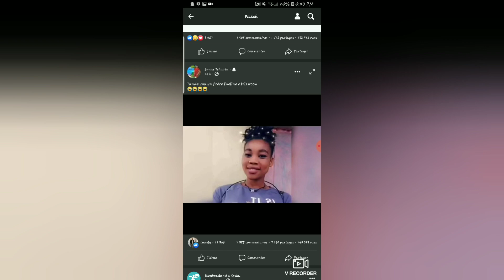Evelinesincére granfrè Eveline sincère bay eveline nouvel bay manmanl ak dlo nan je nan yon poème😭